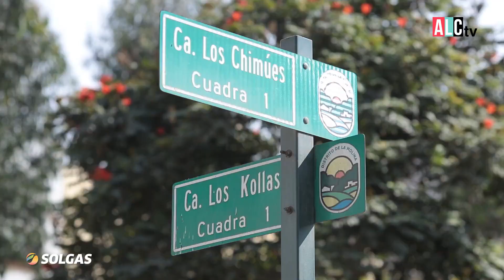Solgas 72 recetas - Picante de trigo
Rosario y Javier Ampuero nos presentan un riquísimo picante de trigo. ¡No dejes de verlo! Solo aquí en 72 Familias un Balón.